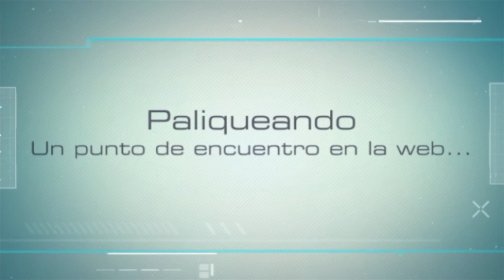Paliqueando: La reforma laboral y sus posibles efectos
En días recientes el gobierno de Puerto Rico aprobó una reforma laboral como parte del llamado plan para Puerto Rico del Dr. Ricardo Rosselló.  Esta medida ha causado en algunos sectores alegría y en otros disgusto.  Para dialogar y aclarar dudas sobre este tema hemos invitado al Lic. Erio Quiñones Villahermosa, abogado y comentarista radial.